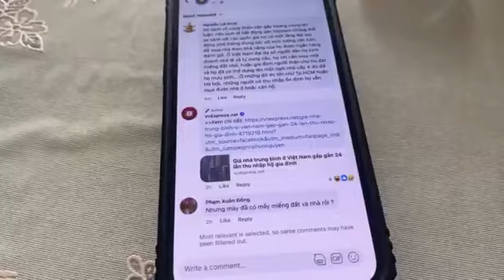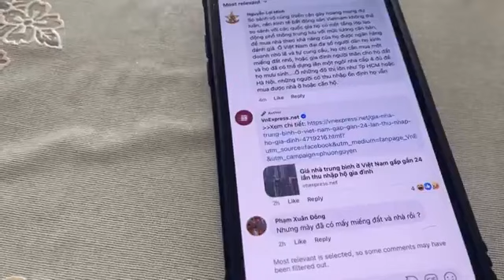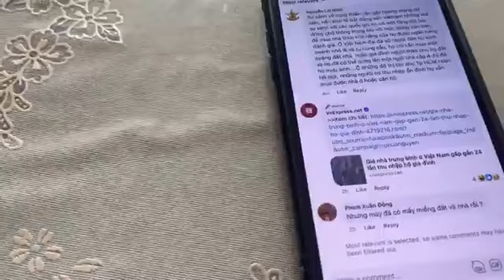Sự cẩu thả của những người làm báo